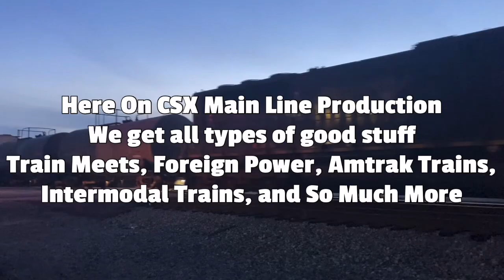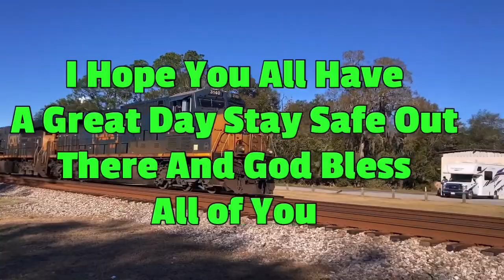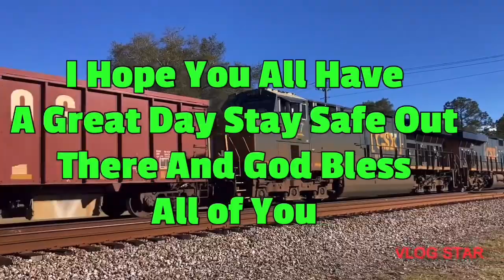Amtrak P090 NB Engine 323 Florence SC With Awesome Horn Salute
Mar 23rd 2024